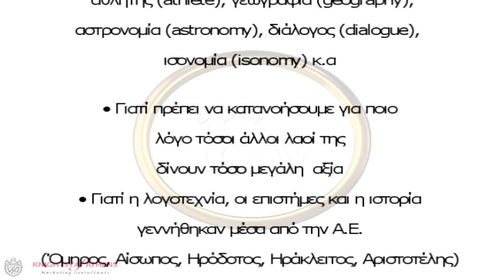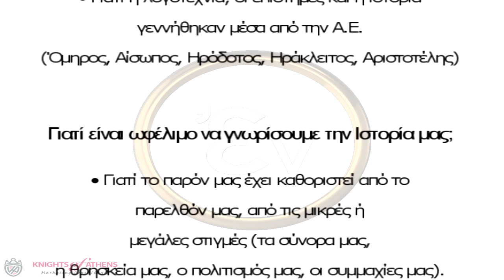Γιατί είναι ωφέλιμο να γνωρίσουμε την αρχαία ελληνική γλώσσα